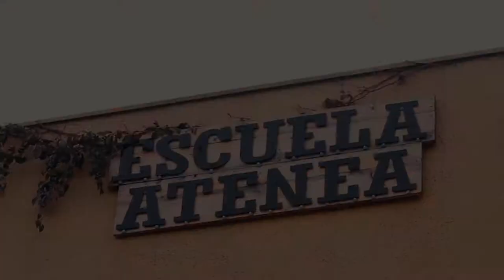Nota "Taller de Patinaje" - Escuela Básica Atenea E-118